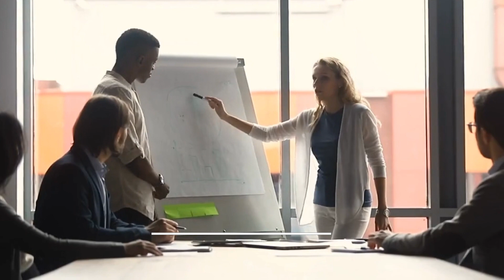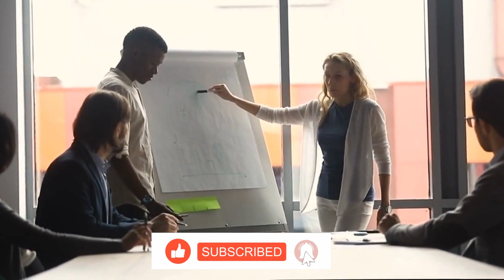These 3 Zodiac Signs Are A Good Judge Of Character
Uncover the innate abilities of three zodiac signs that excel in judging character! Join us on this cosmic journey as we explore the perceptive qualities of Scorpios, Virgos, and Pisces in reading people's true intentions and personalities. Learn how these astrological signs use their intuition, analytical skills, and empathy to decipher the depths of human nature.